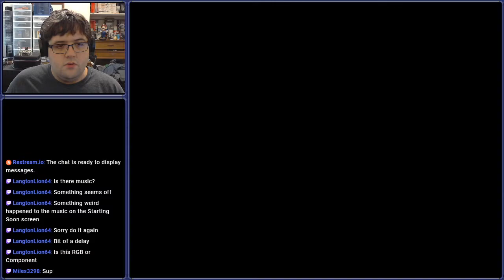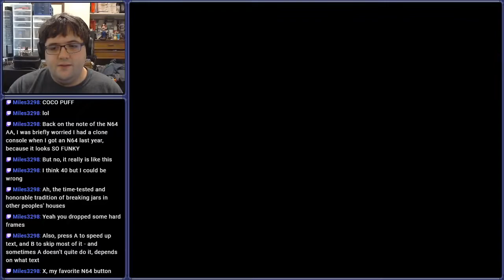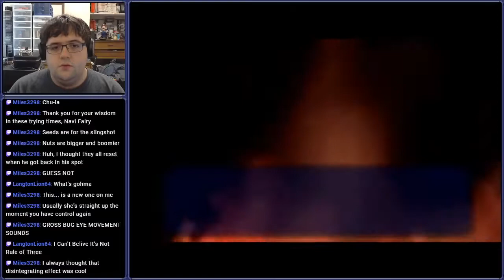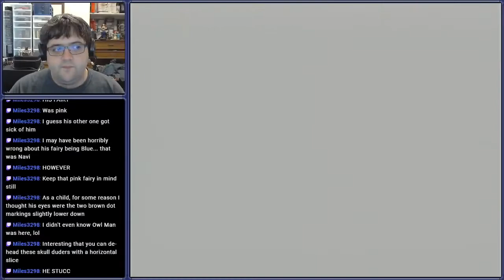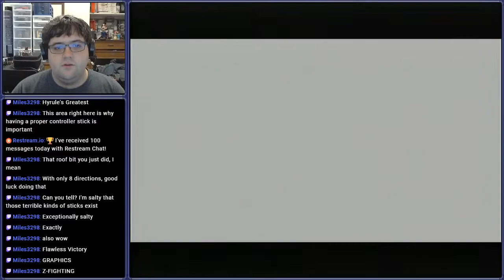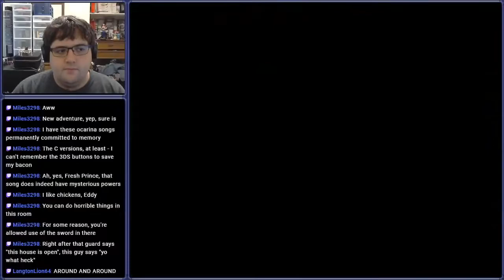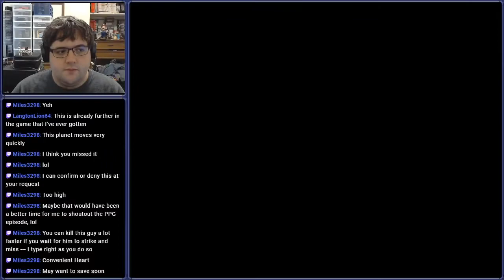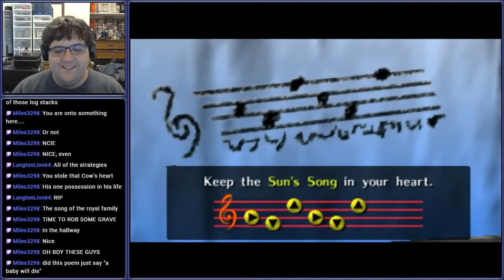[Stream] The Legend of Zelda: Ocarina of Time (Part 1)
Arbor Day will never be the same

Streamed on June 2nd, 2020